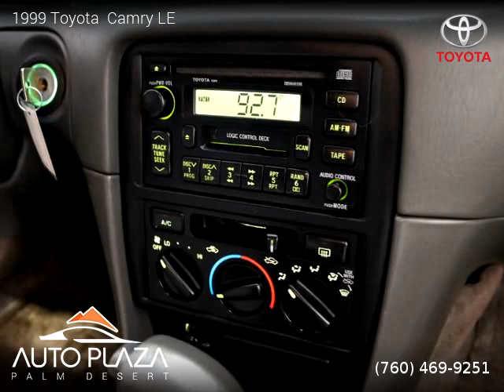1999 Toyota Camry LE - Auto Plaza Palm Desert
41700 Corporate Way Suite A

1999 Toyota  Camry LE
$ 2,999

Clean title, 128,070 miles, Automatic, Pewter exterior, Gray interior, Sedan, FWD: Front Wheel Drive, 4 doors, 4 cylinders, Gasoline, MPG City 23 and 30 in Hwy.